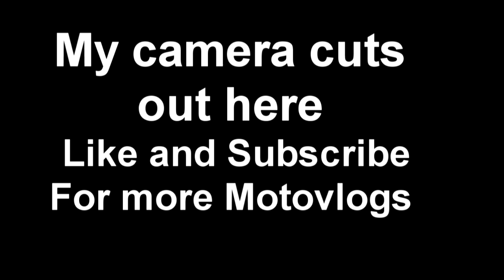Suicidal Squirrels Motovlog #2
Finally got my moped back from the garage so I decided to go for a quick ride and do a vlog.
Thanks silverx motorcycles for doing a great job fixing my ped.